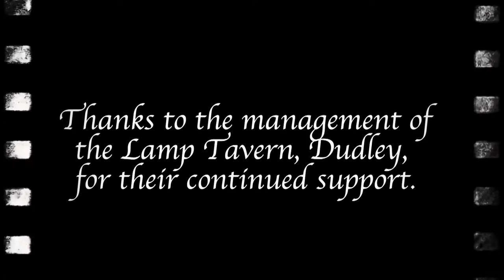Birthrite promo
Birthrite are from the Black Country, and do hard edged Steampunk. Steampunk offers diversity, vintage style and non-conformity. We splice this up with energy and electric guitars. This is a fully electric band and this is a hard edged sound in the 21st Century with the exuberance and imagination of the 19th.

Originally formed in 2008 by Erazamus Voss and Johnny Zygen, who had previously worked on several collaborations. Birthrite are highly visual, aurally eclectic, provide an energetic live show, and put 120% into everything.

The past will reclaim the future.

Birthrite are: Guitar - Jonny Zygen    Vocals -  Erazamus Voss.

Thanks to the management of the Lamp Tavern Dudley for their continued support.

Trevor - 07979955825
or
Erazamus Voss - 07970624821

Directed,Produced and Edited by Keith Cartwright c/o Park Dale Productions.